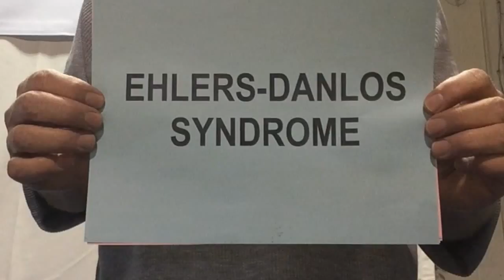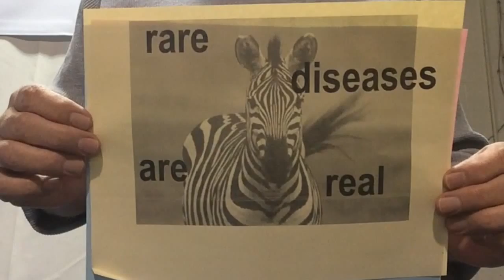Dance WIth Your Gay Feet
At the age of 58 I have been diagnosed with a genetic disorder called Ehlers-Danlos Syndrome. It is a rare disorder. It is unacceptable for someone to have to wait so many years to be diagnosed with this. This disorder needs more awareness so please whether you like the song or the video, share this with whoever you can so people become more aware and kids learn they have this disease and work with treatments early in life.